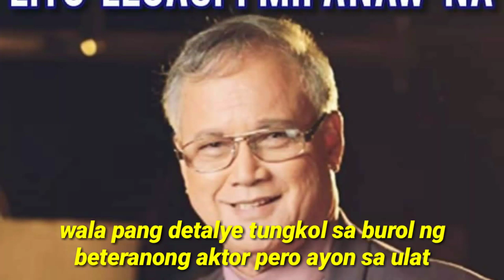VETERAN ACTOR | LITO LEGASPI | PUMANAW NA SA EDAD 77